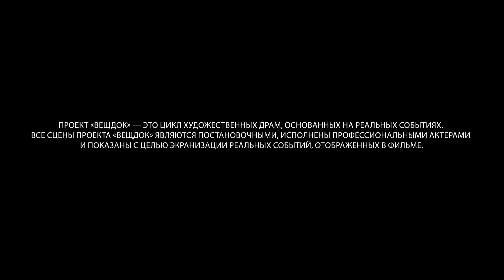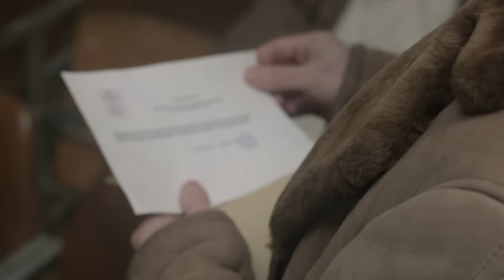ЗАГАДОЧНОЕ ДЕЛО: ЕЕ ТЕЛО ОТКУДА-ТО ПЕРЕНЕСЛИ И БРОСИЛИ В ЯМУ | ВЕЩДОК